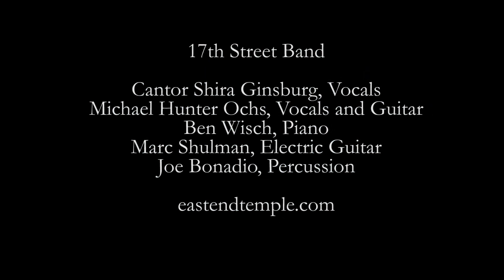Roll Like a River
Songbook Sessions with Cantor Shira Ginsburg and Composer in Residence Michael Hunter Ochs, East End Temple